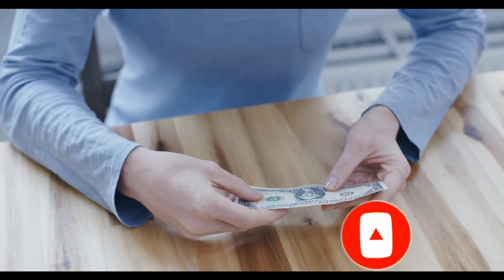HS Srilanka News Today This is a special news item